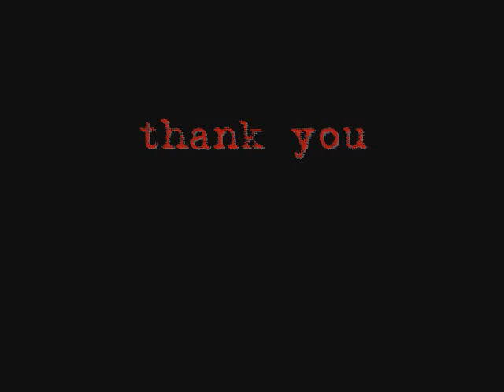Philip Sayce - Dream Away - June 24, 2009 - Los Angeles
Please watch in High Quality. I shot this video of the incredible Philip Sayce performing his powerful original song, "Dream Away". The energy and FORCE and PASSION that Philip pours into every song is indeed an amazing thing to witness. This was the second time that I've been lucky enough to see Philip the last time being 3 months ago, and I cannot WAIT to see him again. Truly, if you've not had the opportunity, this is a MUST SHOW you will not regret it.

Philip is supported by his incredible band members, Fred Mandel on keyboards, Joel Gottschalk on bass, and Ryan MacMillan on drums.  FANTASTIC band!!!

Best,

Libby  :)